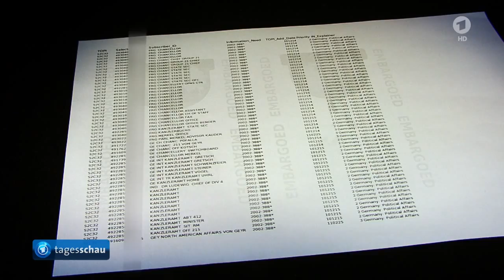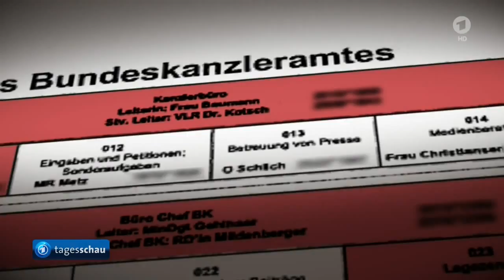ARD - Spionage im Kanzleramt: NSA hörte Bundesregierung jahrzehntelang ab - 8.7.2015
Die NSA hat nach Informationen von WikiLeaks schon seit Jahrzehnten das Bundeskanzleramt abgehört. Das zeigen neue Dokumente, die NDR, WDR und SZ vor Veröffentlichung einsehen konnten. Betroffen waren demnach neben Kanzlerin Merkel auch ihre Vorgänger Schröder und Kohl.Noch in der vergangenen Woche hatten der Geheimdienstkoordinator im Kanzleramt, Günter Heiß, und der ehemalige Kanzleramtschef Ronald Pofalla (CDU) bei einer Befragung im NSA-Untersuchungsausschuss abgewiegelt. Auf die Frage, ob Merkels Handy abgehört worden sei, sagte Heiß, es gebe Indizien dafür. Es könne aber auch sein, dass ein Gespräch "zufällig" abgehört worden sei, als ein "Beifang" etwa bei einem Telefonat mit dem russischen Präsidenten Putin. Pofalla sagte, er halte es bis heute für nicht bewiesen, dass das Handy der Kanzlerin abgehört worden sei. Der "Spiegel" hatte 2013 erstmals über diesen Verdacht berichtet. Nummern von Merkel, Kauder und Pofalla offenbar in NSA-Datenbank - Nun liegen die neuen WikiLeaks-Dokumente vor - eine Liste mit 56 Telefonnummern, darunter Merkels Handy-Nummer, die sie bis mindestens Ende 2013 genutzt hat. Die Nummern stammen offenbar aus einer Datenbank der NSA, in der Abhörziele erfasst sind. Und in dieser Liste findet sich nicht nur Merkels alte Mobilnummer, sondern auch mehr als ein Dutzend weiterer Festnetz-, Handy- und Faxanschlüsse aus ihrem direkten Umfeld - darunter die Durchwahl ihrer Büroleiterin im Kanzleramt, Beate Baumann, ihres Stellvertreters sowie weitere Nummern aus dem Kanzlerbüro. Außerdem steht der Name des Unions-Fraktionschefs Volker Kauder, einem engen Vertrauten von Merkel, samt einer Nummer im Bundestag auf der Liste und eine Merkel zugeordnete Nummer in der CDU-Bundesgeschäftsstelle. Auch die aktuelle Handy-Nummer von Ronald Pofalla ist in der NSA-Datenbank erfasst. Er hatte es anscheinend schon geahnt. In der Sitzung des NSA-Untersuchungsausschusses wies ihn jemand darauf hin, dass seine Nummer bislang nicht aufgetaucht sei. Pofallas Antwort: "Kommt noch." Die Liste zeigt, dass die NSA offenbar sehr gezielt vorgegangen ist. Außer der Kanzlerin und ihrem Büro umfasst sie vor allem Nummern und Namen von der Leitung des Bundeskanzleramts sowie von den Abteilungen 2, 4 und 6 - zuständig für Außen- und Sicherheitspolitik, Wirtschaftspolitik und die Nachrichtendienste. Selbst die Telefonzentrale des Kanzleramts inklusive der Faxnummer wurde offenbar ausspioniert. Von wann die Liste stammt, ist nicht bekannt. Viele der aufgeführten Nummern sind bis heute aktuell, andere - teils noch aus Bonner Zeiten - sind anscheinend veraltet.